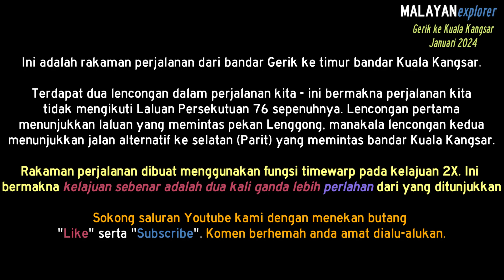ROADTRIP: Gerik ke Kuala Kangsar (Sayong) (Dengan Lencongan)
Rakaman selamasa timewarp 2X GoPro perjalanan dari  Gerik ke Kuala Kangsar dengan lencongan memintas pekan Lenggong dan bandar Kuala Kangsar.

Untuk paparan terbaik, mainkan semula dalam definisi tinggi HD1080p.

Rakaman dalam 4K, rendersemula dalam FHD 59Mbps

Error log:
-TIADA-